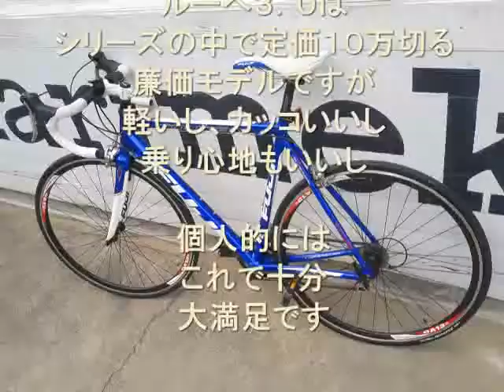FUJI ROUBAIX3.0(フジ ルーベ3.0) 2010モデル 紹介ビデオ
ママチャリからミストラルに乗り換えてスポーツバイクの魅力を知り、
ミストラルからルーべ３．０に乗り換えてロードバイクの楽しさを知りました。
このモデルは入門モデルですが、これで十分！
毎日快適に乗って楽しんでいます。